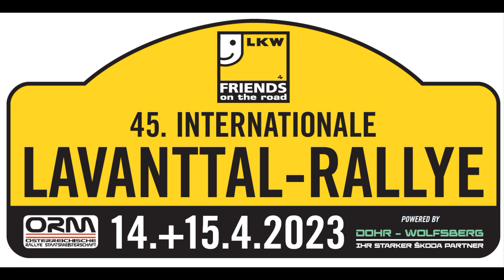LKW Friends on the road Lavanttal Rallye 2023 Kevin Raith Bernhard Ettel